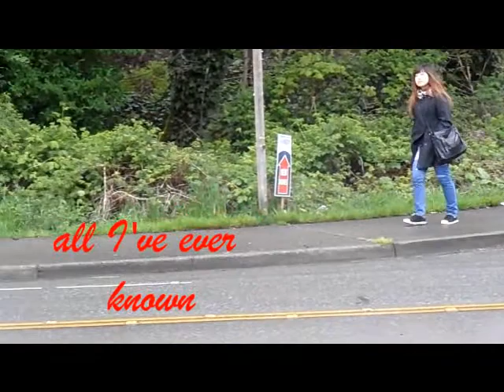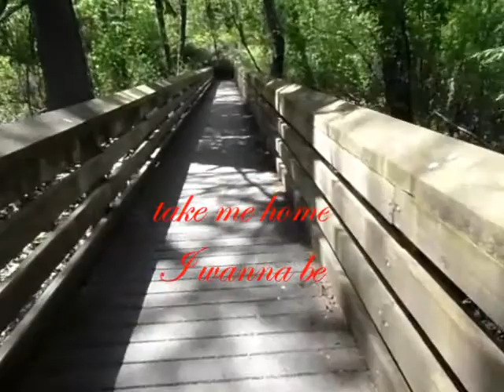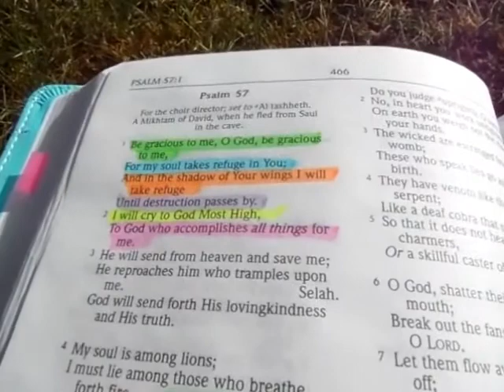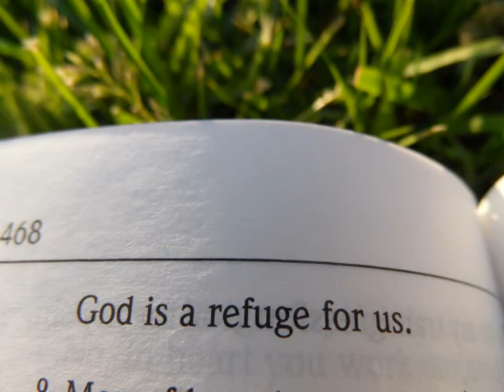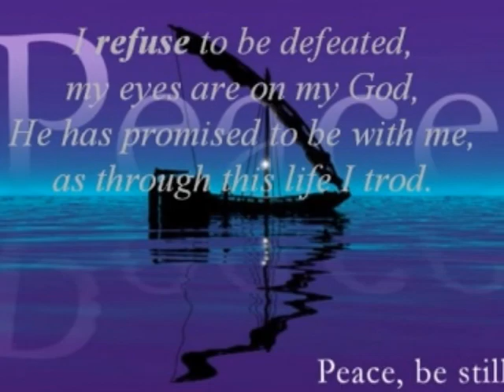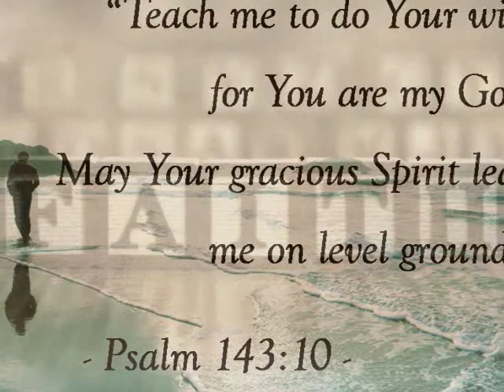Home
My video maker kept freezing on me so if it's a little scratchy I apologize

My vision behind this video when making was we can't see God but we know He's there so I filmed a few places where I have met God in a powerful way and where it says this is home where You are to me it means no matter where I am as long as I have God with me I am home. Our whole lives we search for what gives us meaning; for me it's Jesus. And I just want to be in His presence. When it's asking am I very far? It shows our pursuit of Jesus and how sometimes this journey can be long but it's ok as long as we have Him by our side and it's asking "Am I following Your will? Am I very far from being with You? Because nothing else satisfies like His love satisfies.

It also expresses our fear of leaving everything behind. "If I leave will I find You there?" If I leave will You be there. I'm leaving everything behind to follow You when I leave are You going to be there? Are You going to be there when everything falls apart?

 One night as I lay in bed, I yearned for my lover.
      I yearned for him, but he did not come.
  So I said to myself, "I will get up and roam the city,
      searching in all its streets and squares.
   I will search for the one I love."
      So I searched everywhere but did not find him.
  The watchmen stopped me as they made their rounds,
      and I asked, "Have you seen the one I love?"
  Then scarcely had I left them
      when I found my love!

I was asleep but my heart was awake.
         A voice! My beloved was knocking:
         'Open to me, my sister, my darling,
         My dove, my perfect one!
         For my head is drenched with dew,
         My locks with the damp of the night.'
    "I have taken off my dress,
         How can I put it on again?
         I have washed my feet,
         How can I dirty them again?
    "My beloved extended his hand through the opening,
         And my feelings were aroused for him.
    "I arose to open to my beloved;
         And my hands dripped with myrrh,
         And my fingers with liquid myrrh,
         On the handles of the bolt.
    "I opened to my beloved,
         But my beloved had turned away and had gone!
         My heart went out to him as he spoke
         I searched for him but I did not find him;

Talking about the call to follow Jesus.
Saying how the bride was afraid to leave her comfort zone
But her love for her husband overcame that. Jesus calls us and wants us to follow Him. Sometimes He calls us out of our comfort zone but our heart skips a beat when we hear Him calling so we get up a little more desperate than before to open the door and find our love. (Jesus) Hoping we will find Him there. When it says she could not find Him; today it doesn't mean that He has left us but He wants us to leave our comfort zone and all we have known behind.

To me this song is that longing to be with God; leaving everything behind to follow Him and how sometimes this journey gets weary but it's worth it to be with Him. We're searching for a love that's beyond human love; a love deeper than words. And His love is deeper than words can say. It's deeper than our minds can comprehend and though we leave stuff behind He is the treasure we are pursing with abandoned hearts and He is worth it 'cause His love is so great. "This is home where You are."

Home by Matt Brouwer.